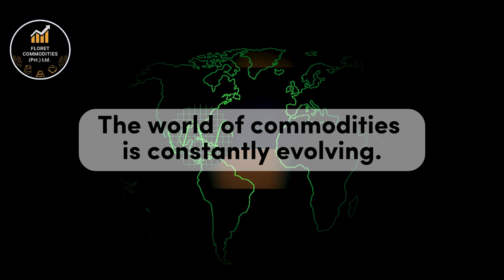Floret Commodities Corporate Video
In today's digital age, social media is a powerful tool for connecting with your audience and reaching new customers. And when it comes to creating compelling social media content, nothing beats the impact of a well-crafted corporate video.

As a professional video editor and motion graphics artist, I specialize in creating corporate videos that are tailored specifically for social media platforms. From eye-catching intros to engaging content that speaks directly to your target audience, I can help you create a social media corporate video that will grab your viewers' attention and leave a lasting impression.

Whether you're looking to showcase your products or services, highlight your company culture, or promote a specific event or campaign, I have the skills and expertise to create a video that will get results. With my keen eye for detail, creative flair, and technical proficiency, I can ensure that your video is polished, professional, and effective in achieving your desired goals.

So if you're looking to take your social media presence to the next level, let's work together to create a corporate video that will set your brand apart from the competition. From concept development to final delivery, I am committed to delivering a top-quality video that exceeds your expectations and leaves a lasting impression on your audience.